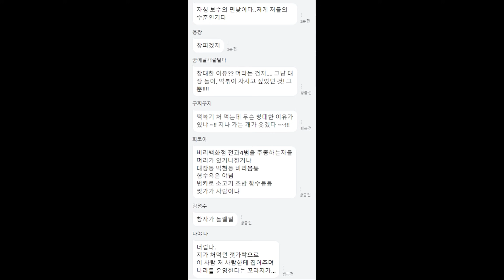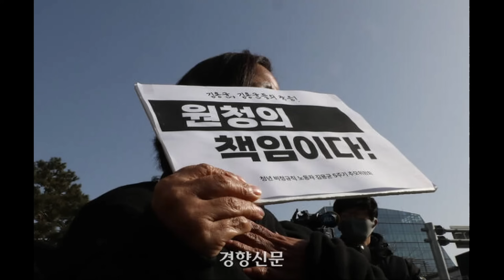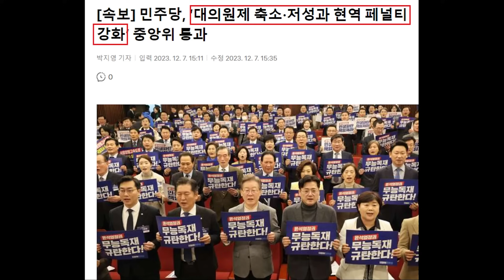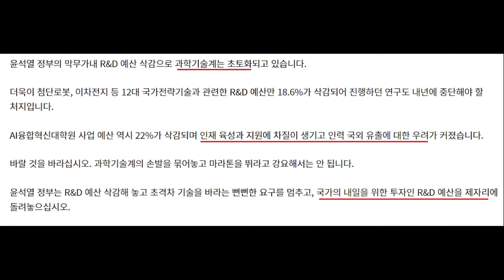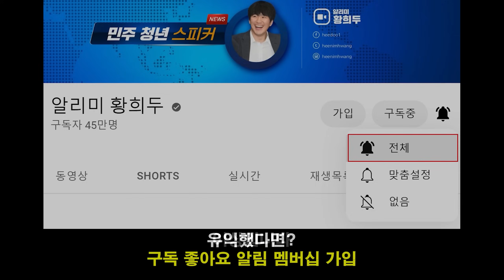또 사고친 여당 '윤석열 떡볶이' 논란 옹호, 역풍 키웠다! 민주당 '대의원제 축소, 저성과 현역 패널티 강화' 통과 - 김용균 사건 대법원 판결 논란, 여야 2+2 협의체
영상 설명 : 사고친 홍정욱 윤석열 대통령 떡볶이 논란 옹호 역풍, 민주당 대의원제 축소, 권리당원 권한 강화, 김용균 사건 대법원 판결 논란, 여야 2+2협의체 소식 등과 관련한 내용들을 핵심만 간략하게 요약해봤습니다.